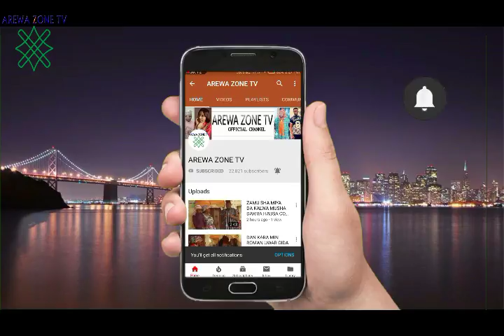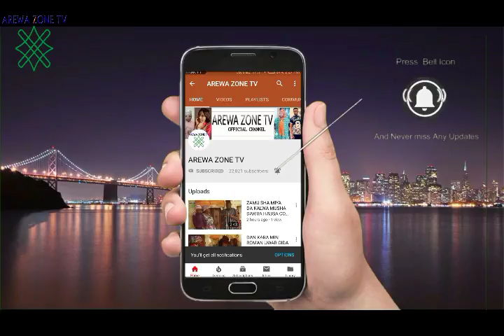MUSHA DARIYA KALLI YADDA AKE BIYAN HARAJI DA KAZA